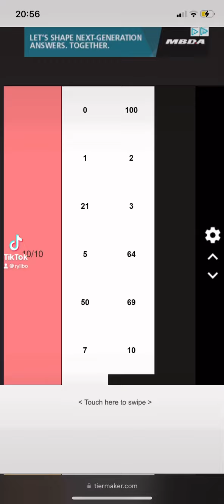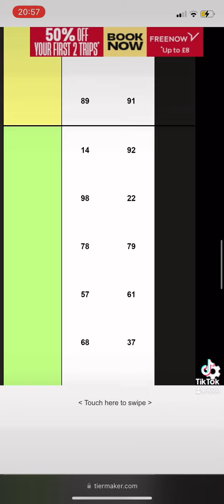Numbers tier list 0-100 (my opinion)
A simple numbers tier list of numbers 0-100, all that is said is simply my opinion and I mean no offence, so please don’t jump me over some numbers, if you want to see more content like this, then please consider subscribing, thanks a bunch, and enjoy the video.